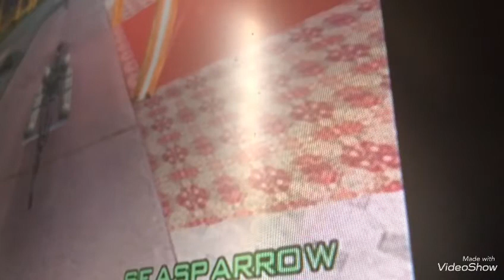Let’s play gta San Andreas episode 45 not for kids